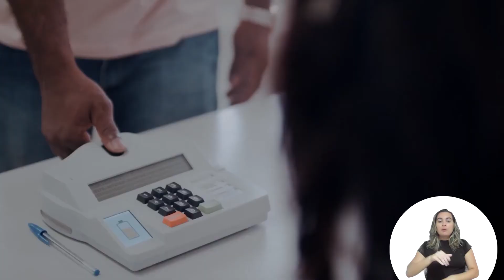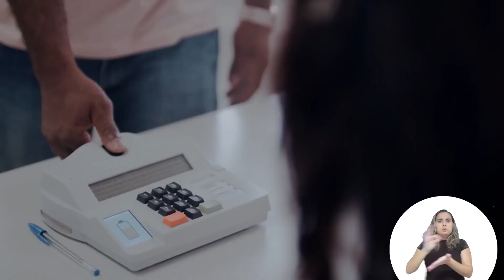Principais mudanças no calendário eleitoral de 2020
Destaques das mudanças no calendário eleitoral das Eleições 2020